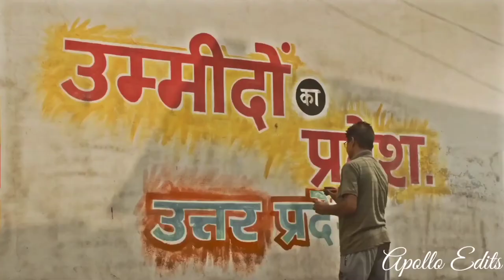Munna Tripathi - King Of Mirzapur Playdate Tribute Dialogue Mix Mirzapur 2